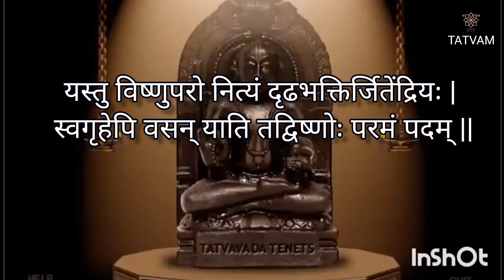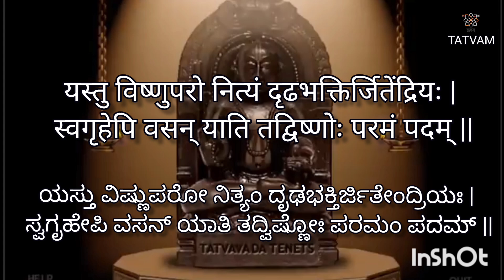ಶ್ರೀ ಕೃಷ್ಣಾಮೃತಮಹಾರ್ಣವ(೭೨)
ಶ್ಲೋಕ : ೭೫

@ ೭:೦೦ AM